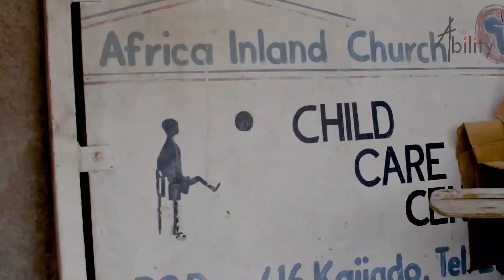This Ability's story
This Ability is committed to advancing the rights of women and girls with disabilities.
We are excited to reveal our new advert, that shines a light on This Ability’s story as told by our Founder and Managing Trustee, Lizzie Kiama and our call to action that reminds us to interrogate and pay attention to our personal and professional spaces and ensure that women with disabilities are included in these spaces.